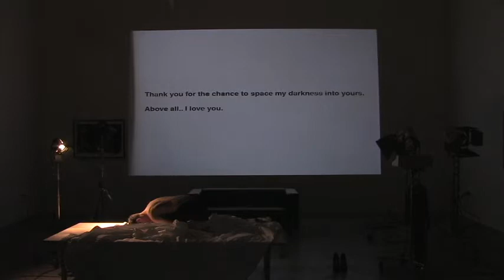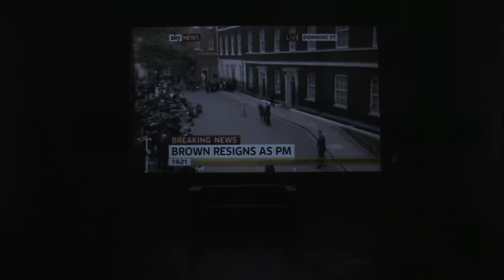Critique on how temples move faster than their shadows // Los Angeles performance // Alex Mirutziu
Exceptional performance on the humanity of a terrible love; a shared architecture, muscled by words and rude liberty, about 'fixing of the body' over the exterior milieu, with the heart poised above the gut, a constructed metaphor for the staticism of love, that sometimes you just have to tell the whole world about it.